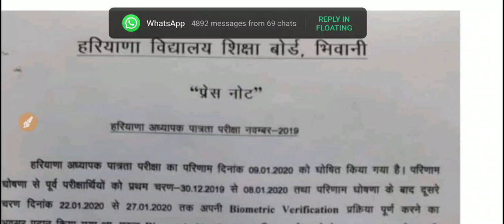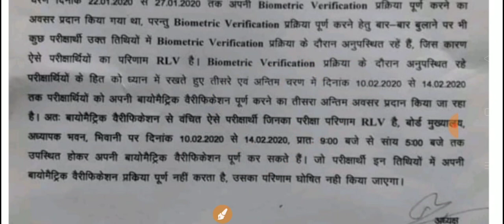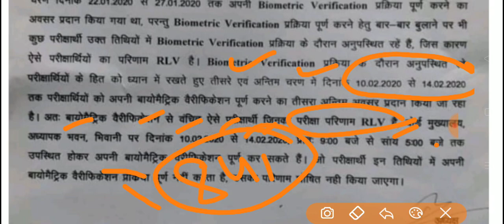HTET PRT TGT PGT 2020 || एचटेट परीक्षा से संबंधित आई बड़ी खबर